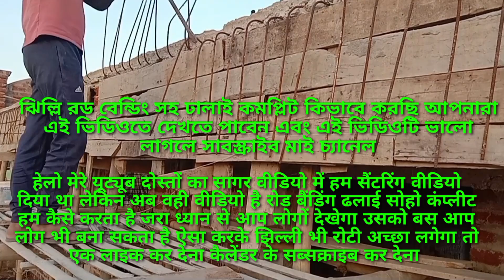ए जो जिले का चोर बैंडिंग ढलाई शुरू कंप्लीट कैसे हम करता है आप लोग देखिए jelly road winding saaho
इससे पहले जो वीडियो दिया था दिल्ली का सेंटर इन था इस बार हम वीडियो देता है चोर कैसे बन डिंग करता है इस जिले का भलाई सो कंप्लीट किस तरह से आसानी से करता है वह आप लोगों को इस वीडियो में दिखाइएगा
Gilli rod bending avondale Aisa Ho ki bhabe chili complete  trying ka video complete video Dikshit a video last person to